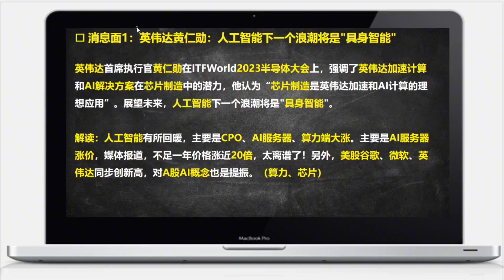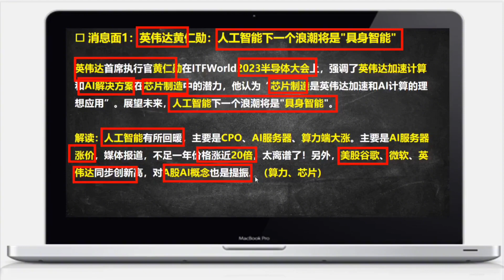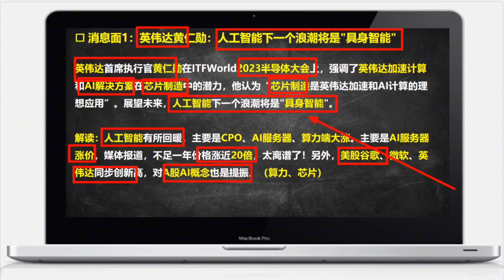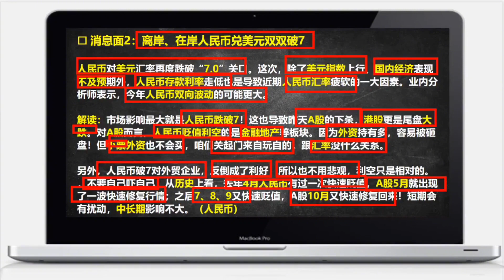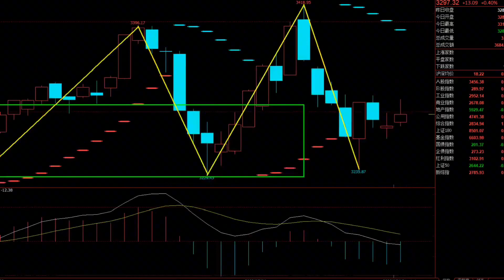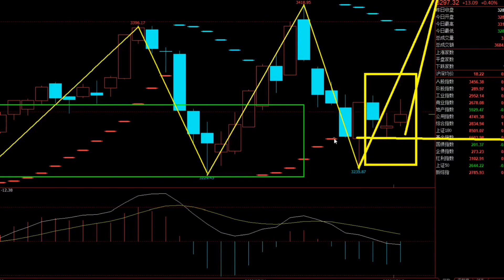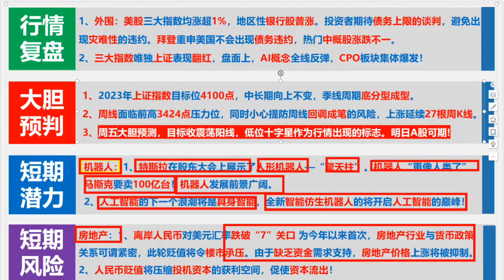明天A股不要怕，人民币破七引发市场剧震，但我要告诉你真心话了